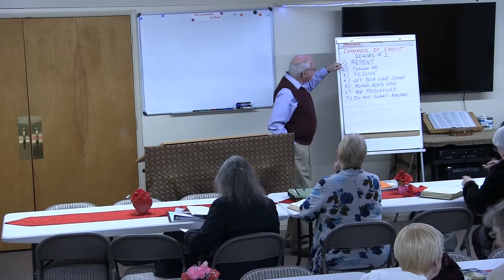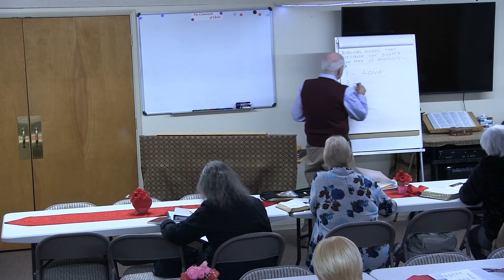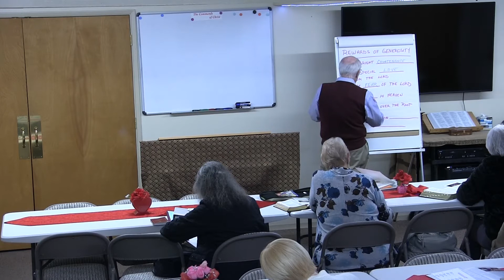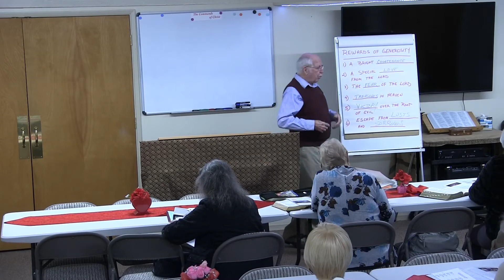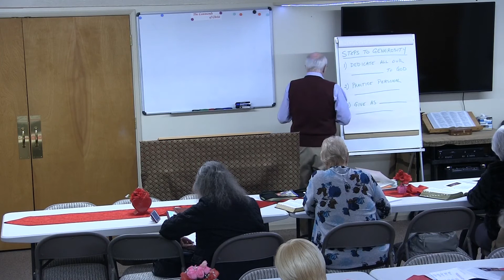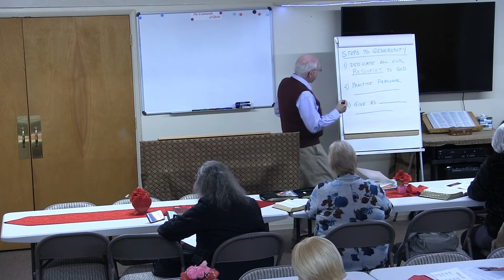Commands Of Christ: Lesson 4: Let Your Light Shine